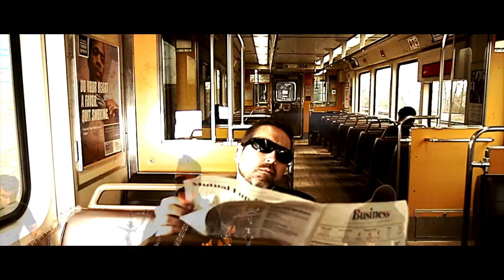Denison Flood - This Time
The debut single and video from Cleveland's Denison Flood